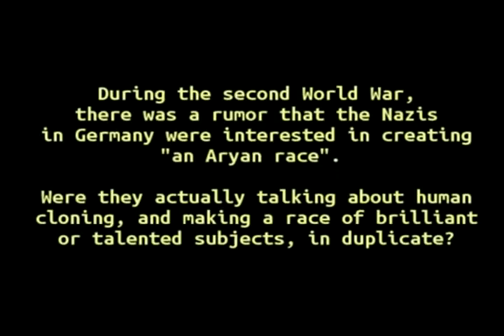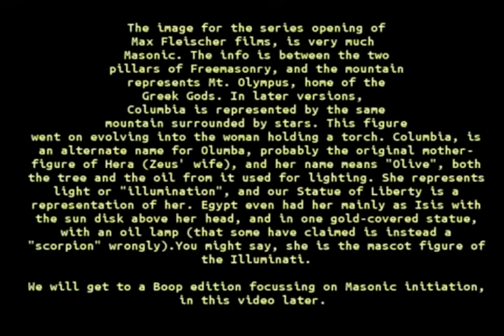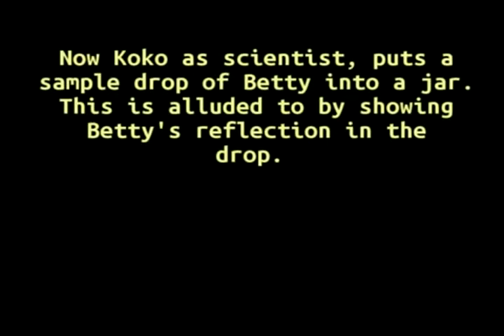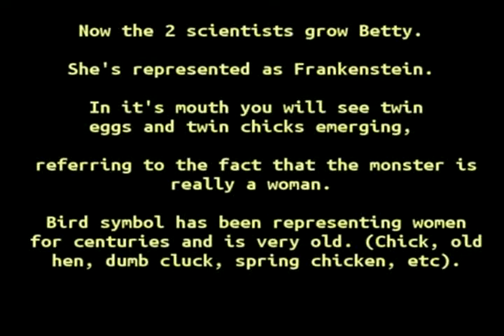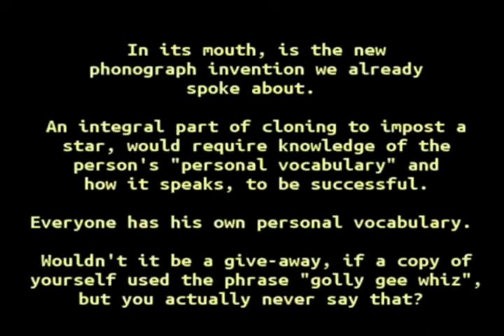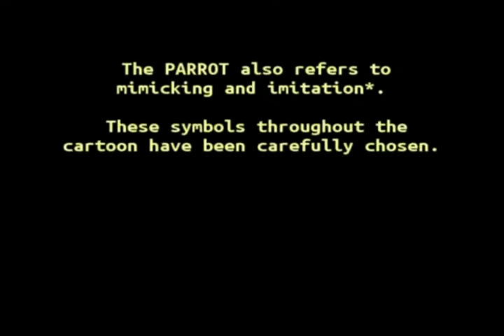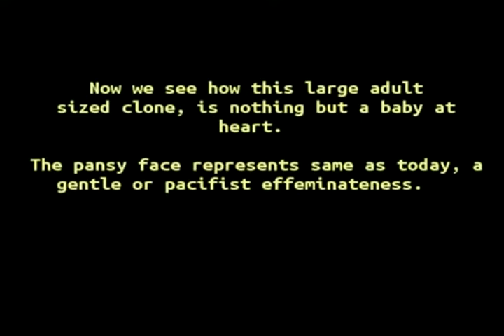#1 human cloning in early film & media Betty Boop 1933 Banksters NY group Dec 19 2013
This is part of the overall documentary on Human Cloning in Film 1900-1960 with inside info from a first-hand cloning witness. To best comprehend the scads of info, it is best to play the series thru PLAYLIST (left of VIDEOS tab little house icon). For Beatles, this is 3 of 4 or possibly 5 to coverall all the IMPORTANT (not lame) info. [click username then will see VID tab]. You will understand which nazi family has been plaguing USA and the world for close to 100 years--Part 1 of 10 (so far), hit playlist to view them in order...
documentary copyright this author.